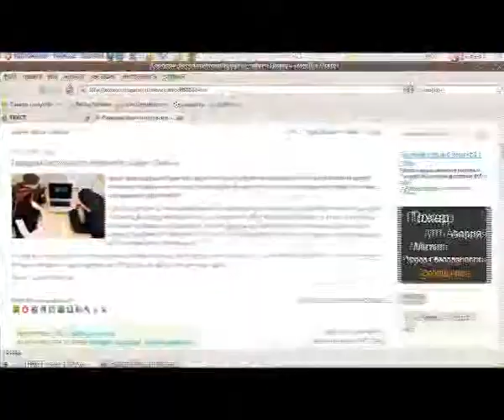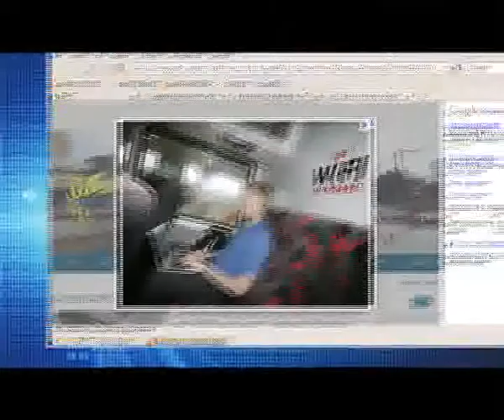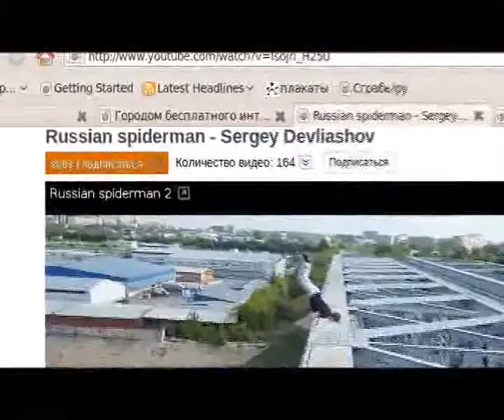Точнее.RU_07.11.2011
tochnee.tyumen-time.ru